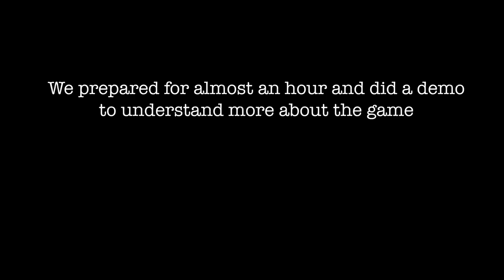BTS Collaboration Video DeadX x Serabut TV x Psyched Media! | DeadX Vlog #0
This is behind the scenes of the production in making a collaborative video between DeadX Official, Psyched Media and Serabut TV!